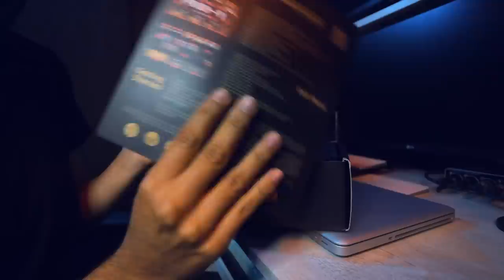Ampero II Stomp - Unboxing & Review ► Sebas Mora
First God

// FOLLOW ME \\